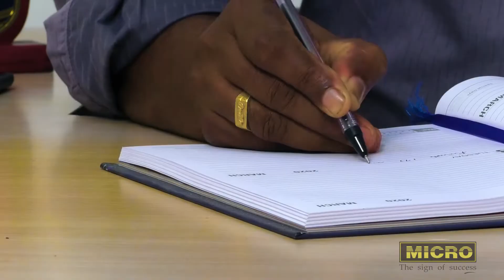എംബിബിഎസ് പ്രവേശനം നേടിയ ഇരട്ട സഹോദരികളെ ബിജെപി ആദരിച്ചു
ബിജെപി പെരിങ്ങര പഞ്ചായത്ത് കമ്മിറ്റി ആദരിച്ചു
ഗ്രാമപഞ്ചായത്ത് അംഗം എസ്. സനൽകുമാരിയുടെ നേതൃത്വത്തിൽ ആദരിച്ചു